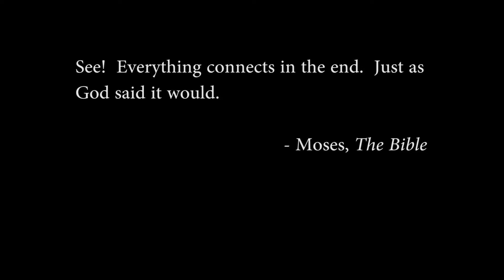Skits V. Cornell Intro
A skitsenger hunt??

Part of "Skits v. Cornell," our Spring 2016 show.